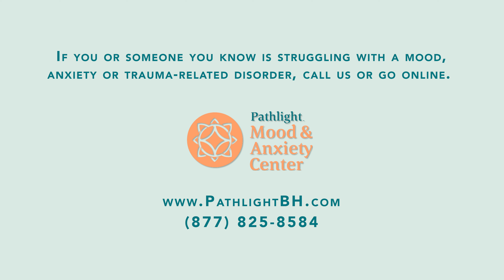What to Expect on Your First Day and Week at Treatment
We recognize your courage in taking that big step forward to reach out for help. Our compassionate and experienced team members work closely every day with diverse patients from all backgrounds.

Whether you come to Pathlight for our Residential, Partial Hospitalization, or Intensive Outpatient programs, our clinicians and staff will be here to walk side by side with you through the entire process. We are committed to providing you with the best care so that you can recover from your unique situation.

Schedule a free assessment with a Master's-level clinician.